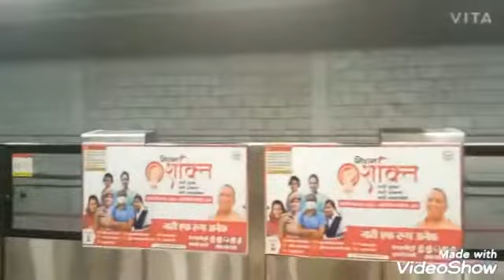Delhi metro rail corporation (DMRC) // Delhi metro railway station.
Hi,
Friends
Today I sharing Delhi metro railway station in this video.

1) DMRC
2) Delhi metro station corporation
3) Metro station Delhi
4) Metro station New Delhi
5) Delhi Ka metro station
6) Metro station Delhi Ka
7) Is metro underground train
8) Metro station list
9) Metro station timing
10) Delhi video
11) Metro station video
12) vishwavidyalya metro station Delhi.